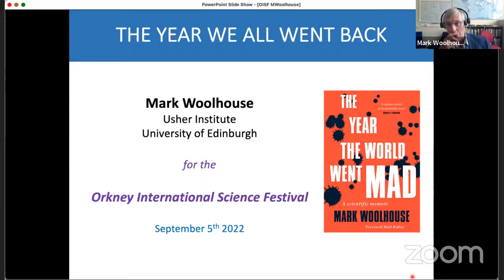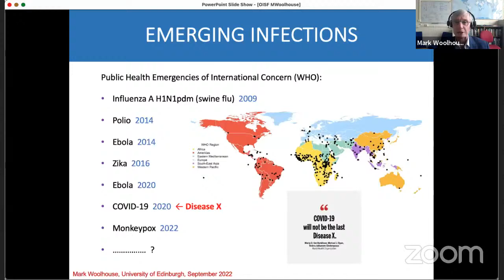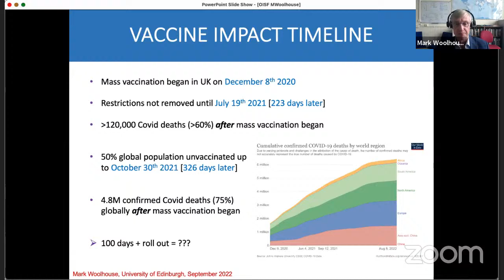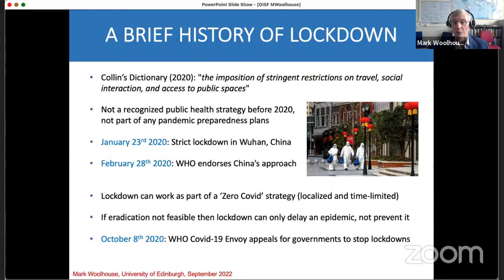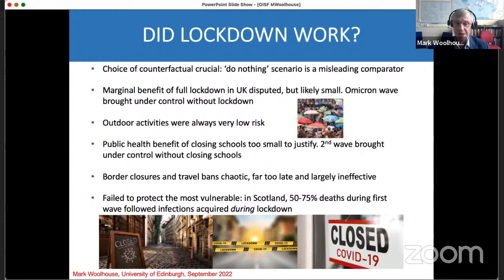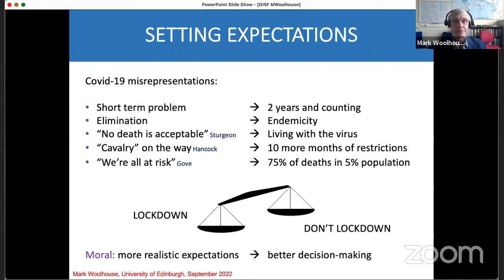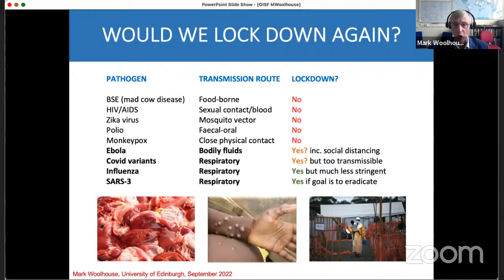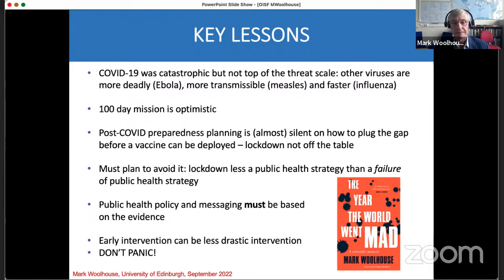THE YEAR WE ALL WENT BACK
What will it be like living with Covid? If a new variant appears, what should we do? Will things ever get back completely to what they were? “I don’t think they will,” says epidemiologist Prof. Mark Woolhouse of Edinburgh University, “but that may not be all bad news.”

He explains the case against lockdown made earlier this year in his book The Year the World Went Mad. “We have to do better next time, so let’s start thinking about future pandemics, the challenges they may present and how we should prepare.”

All the online events in this year’s Festival are free of charge. If you are enjoying our online sessions, please consider supporting the Festival with a donation. Click the link below to donate and we thank you warmly for your support.